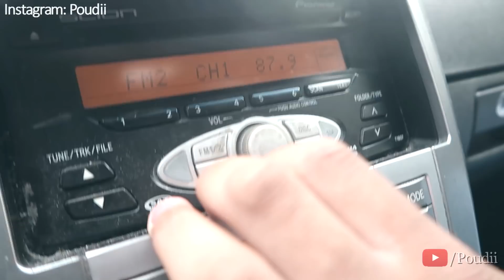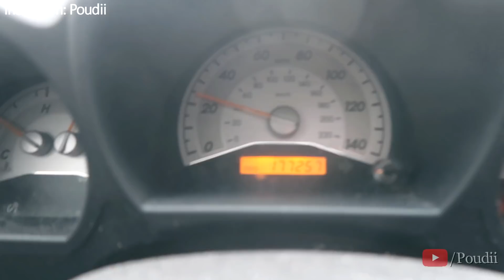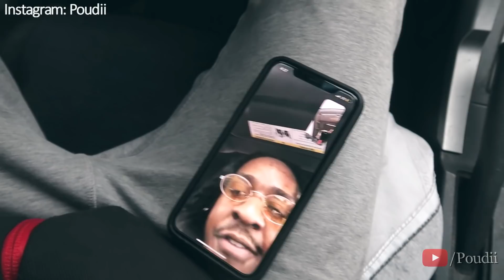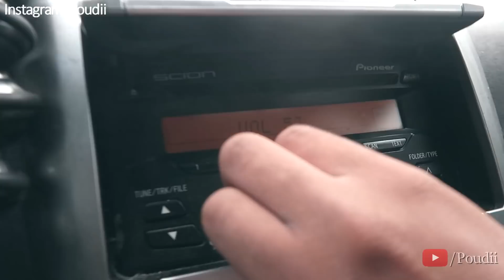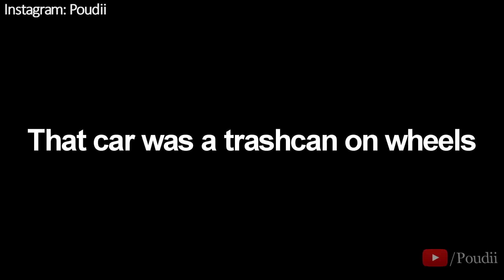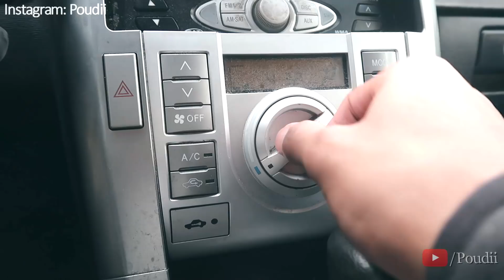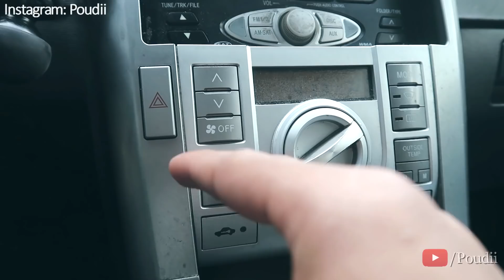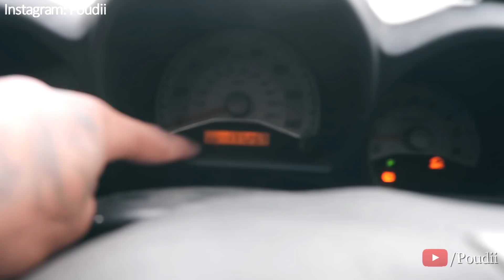WE TRADED CARS FOR A DAY!! ft. DDG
Back this time with a collab!! My and DDG switched cars for a day LOLLLLL. Y'all know anytime we link it's a banger so expect nothing but that throughout this video.
LET'S GET THIS VIDEO TO 15,000 THUMBS UP!!